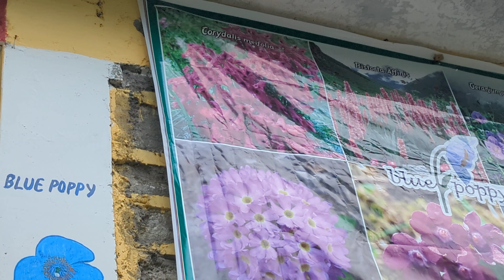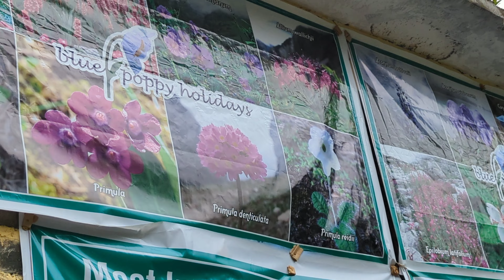Valley of flowers trek | Huge LANDSLIDE at Valley of flowers | Vlog 5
hello guys
in this video we have covered over journey from Ghangaria to valley of flowers... landslide cover in the video was a day before and the way was closed nobody was allowed to travel through the way, So it's safe and secured forest department take measures steps for safety of the tourist.
So be cool and enjoy the video and I will say you should must do the trek.